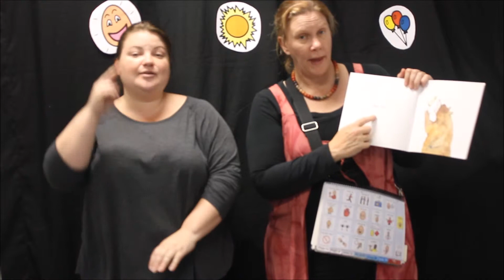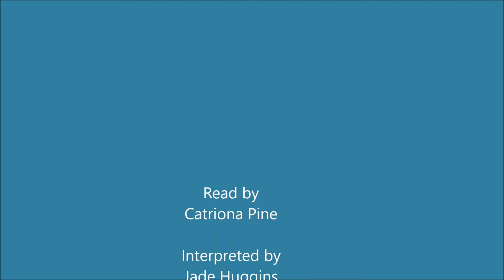Multimodal Stories - Orange Pear Apple Bear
Catriona and Jade read 'Orange Pear Apple Bear' by Emily Gravatt with PODD and Auslan modelling